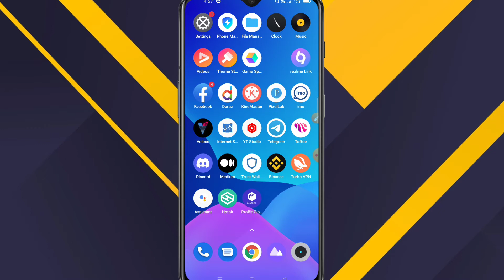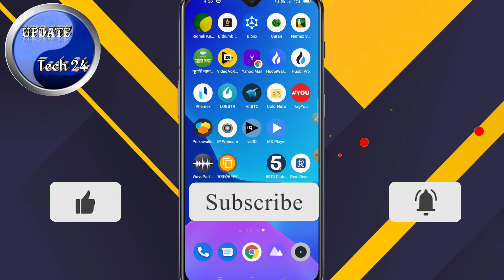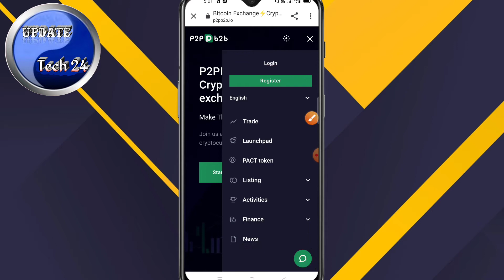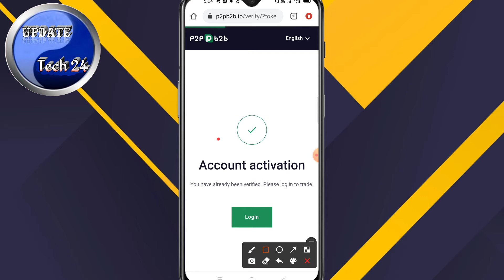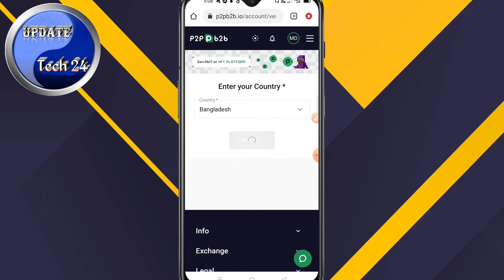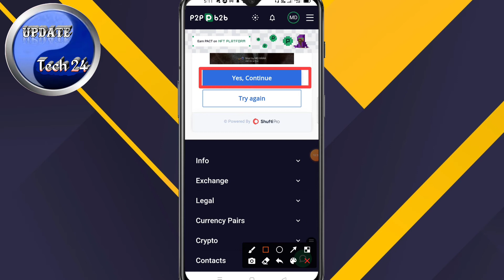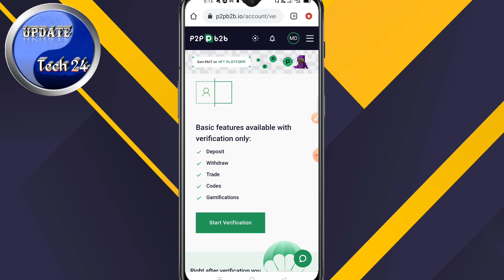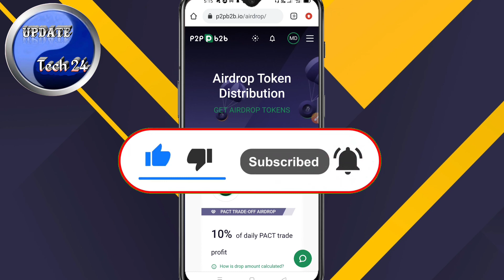How to create a account on p2pb2b exchanger ।। P2PB2B Airdrop In Bangla ।। Airdrop।। Update Tech 24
In this video i will show you how to create a account on P2PB2B exchanger and how to join P2PB2B exchanger airdrop for earn money online in 2021.

💥আমার চ্যনেলের সেরা ইনকামের অ্যাপ (Pi Network) (সবাই দেখবেন!!)🔥🔥

🚫 DO NOT COPY ANYTHING FROM THIS CHANNEL PLEASE